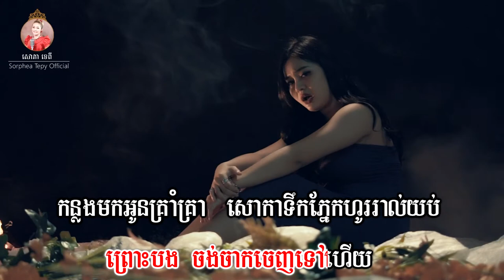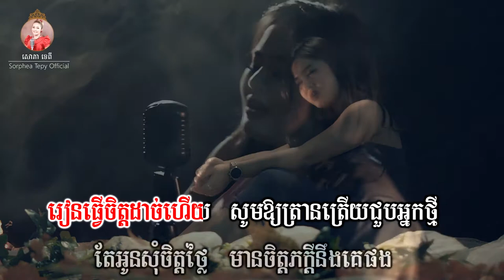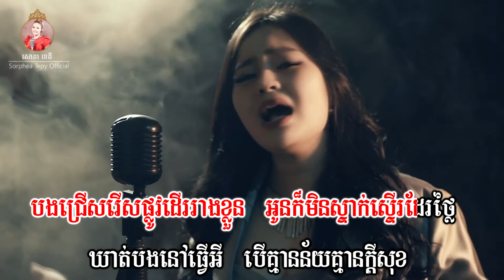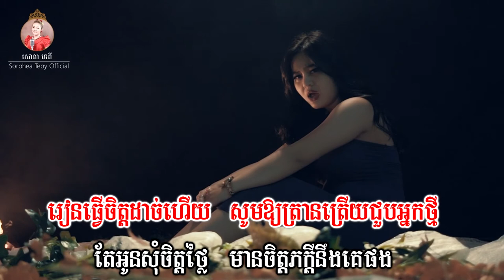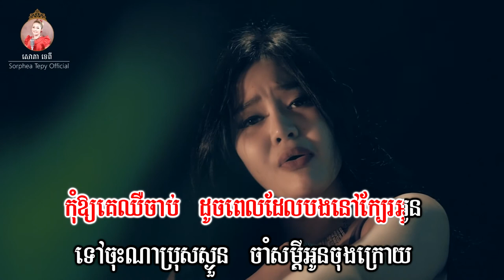ទៅចុះបើអស់ចិត្ត _ Music _ សោភាទេពី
ទៅចុះបើអស់ចិត្
សូមចុចLinkនេះ ដើម្បីជួយចុចSubscribeនៃឆានែលដើមរបស់គាត់